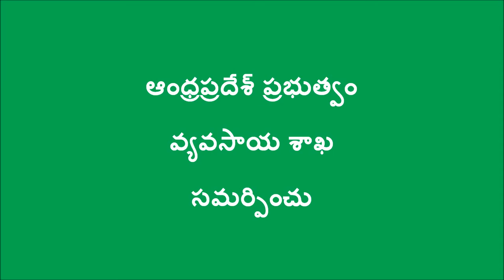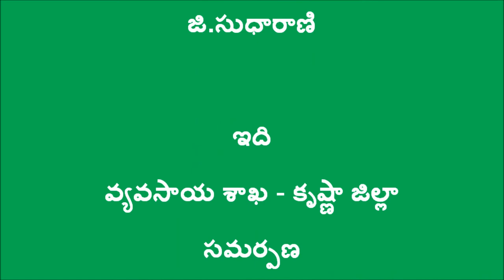success story of a natural farming farmer sonti nani _ Digitalgreen&DoAg_A.P_Krishna_March2017